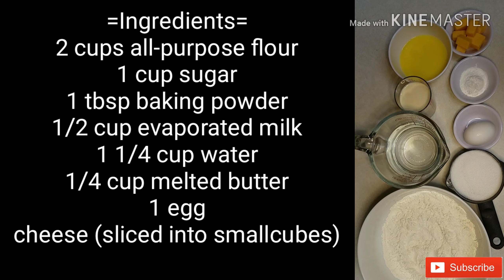BUTTERED CHEESE PUTO RECIPE | HOW TO COOK SOFT BUTTERED CHEESE PUTO (Sobrang Sarap!)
BUTTERED CHEESE PUTO

Ingredients
2 cups all-purpose flour
1 cup sugar
1 tbsp baking powder
1/2 cup evaporated milk
1 1/4 cups water
1/4 cup melted butter
1 egg
cheese (sliced into small cubes)

Note: "PUTO" in Philippines means "Steamed Rice Cake"

Available in Amazon 'kusina ni Lola' cook book